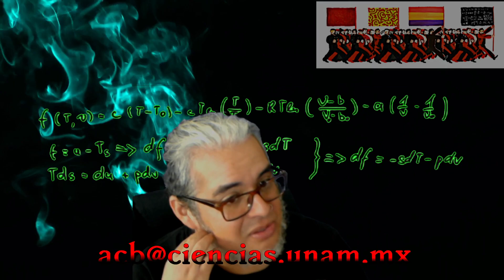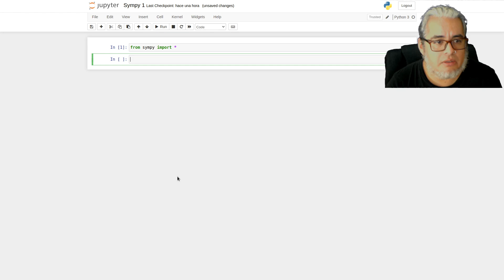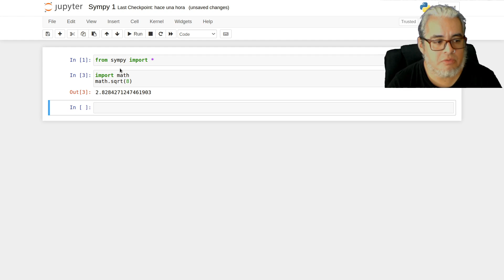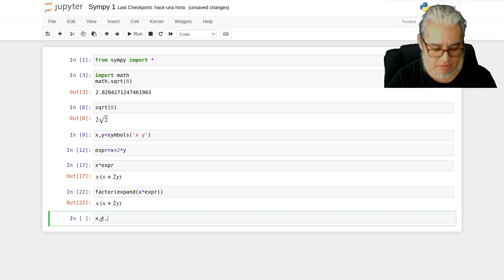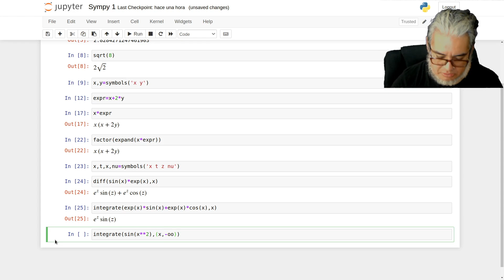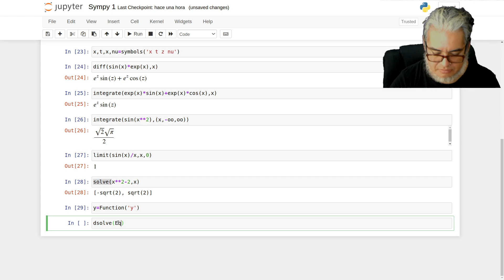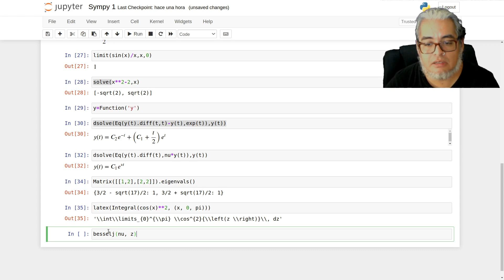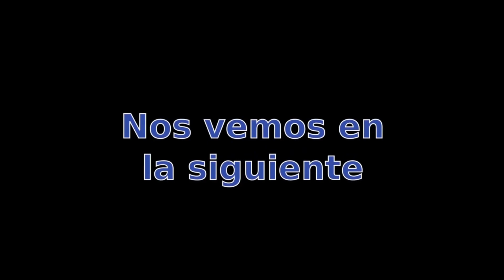Python Simbólico (SymPy) 1